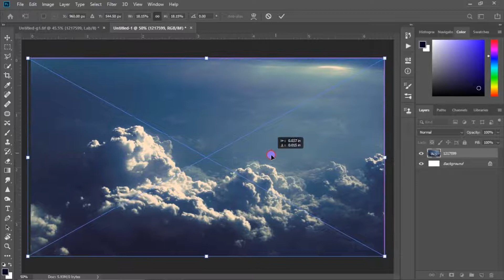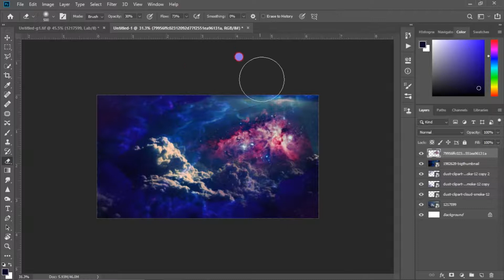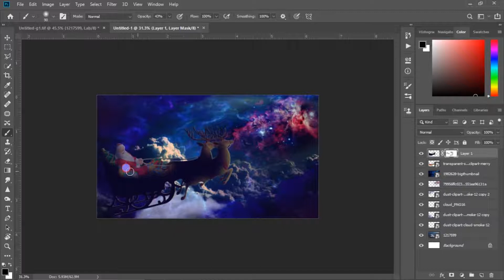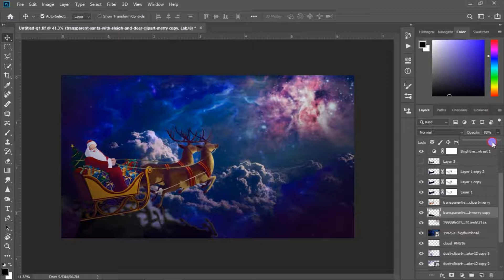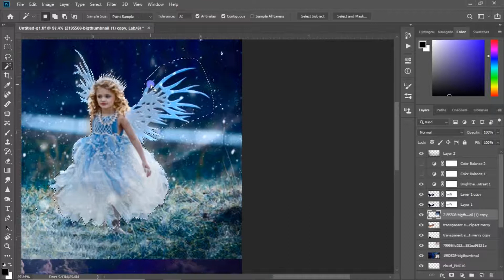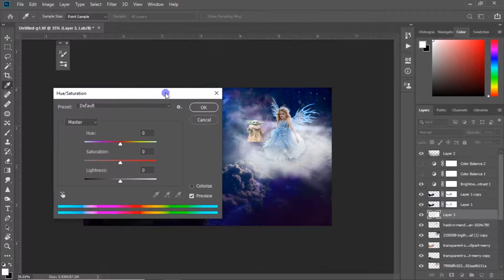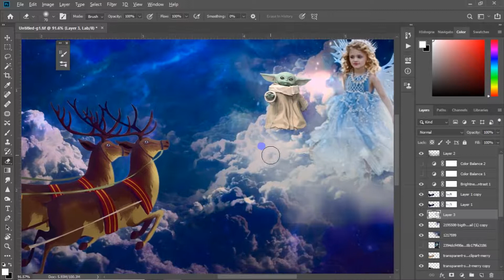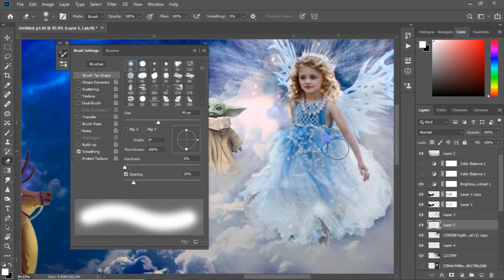Santa Claus Are Waiting for Gift Little Princess | Special Photo Editing Merry Christmas |Photoshop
Hello everyone.
In this video, I have shown  Merry Christmas Photo Editing Manipulation.  I hope that you will like this video.

Flow me:
Gaming World
 Merry Christmas in Photoshop
Santa Claus Editing
little princess is getting gift from Santa Claus editing
25 December special Editing
Are taking Gift Little Princess Editing
Merry Christmas Photo Editing in Manipulation
Santa Claus with Gift Editing 2020
Christmas photo editing,
New Merry Christmas Photo Editing Photoshop
Christmas photo editing in Photoshop,
Photoshop christmas editing,
25 december christmas photo editing,